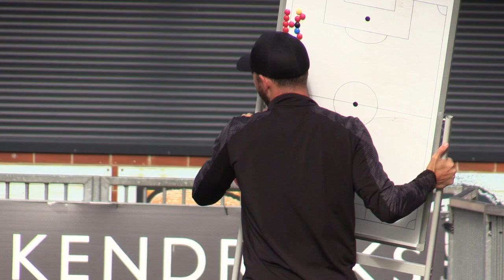🎤 MIC'D UP | Chris Agutter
We mic'd up the gaffer at training, take a look at the best bits.